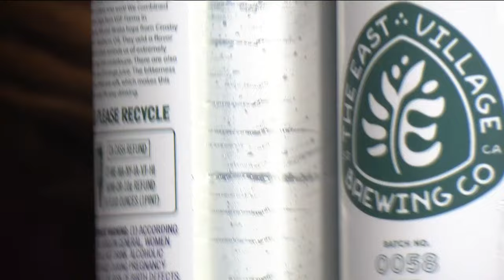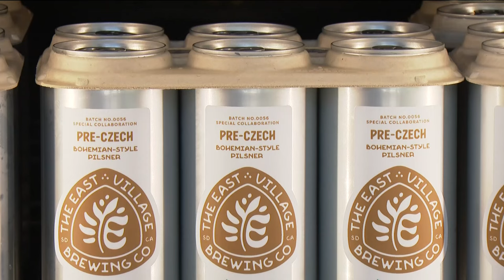Labor of Love | Story and science behind East Village Brewing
Meteorologist turned brewer, Aaron Justus, along with his partner, Brandon Green, use science in their process of making craft beer. The two met in 2012 and dreamed of opening their own brewery and eventually that dream culminated in the East Village Brewing Company. Justus talked to CBS 8’s Neda Iranpour about their company and process, which includes sourcing ingredients from farmers that use sustainable practices.

For more information about the East Village Brewing Company, check out their

To see other segments featured on CBS 8 Mornings, head